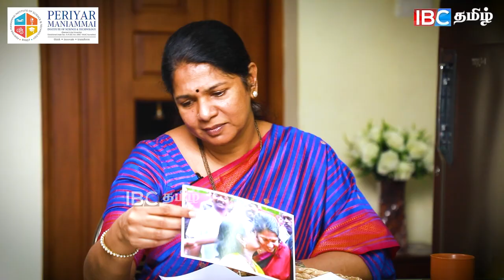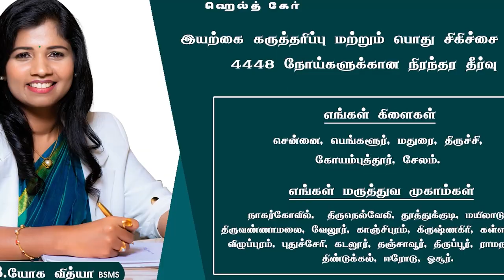Kanimozhi MP fun filled Interview - டெல்லியா.. தமிழ்நாடா?? | Thoothukudi | Karunanidhi | MK Stalin